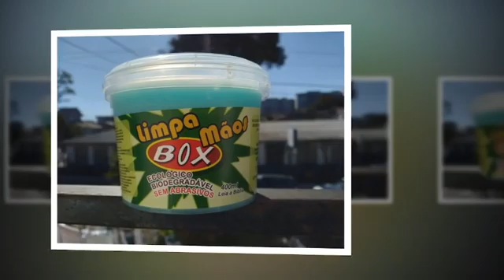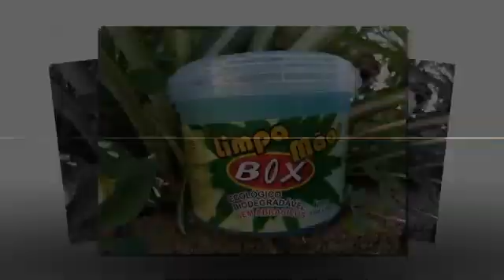Coros de Canarinhos de Pinto Bandeira, curso gratuito em legislação ambiental... Nova TV Agrotour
VOCÊ SABIA QUE O TURISMO ADMINISTRADO COM UMA VISÃO NO CRESCIMENTO COLETIVO DE UMA COMUNIDADE, SE TORNA UMA INDÚSTRIA DE DESENVOLVIMENTO DENTRO DO MUNICÍPIO E SUA REGIÃO.? E por isso chegou a oportunidade certa de crescimento para o seu negócio, com o catalogo impresso do café empresarial da nova tv agrotour, o seu ramo turístico e turismo e agronegócio